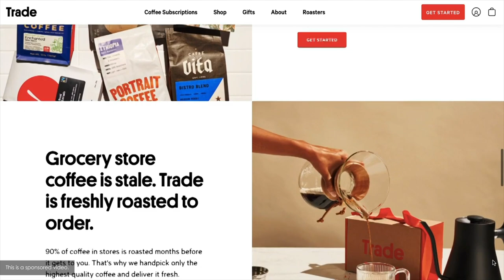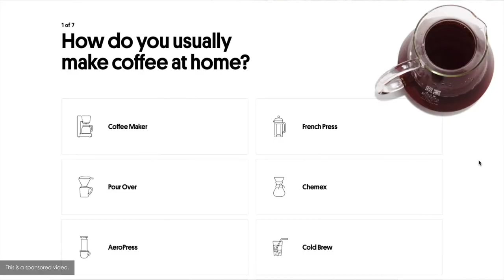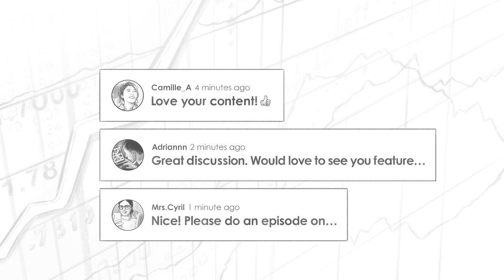Financial Independence w/ Katie Gatti (TIP456)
On today’s episode we have Katie Gatti, the host of the very popular podcast, Money with Katie. Katie also runs a personal finance blog and is joining us today to discuss how to build a wealth plan.

IN THIS EPISODE, YOU’LL LEARN:
00:00:00 - Intro
00:14:12 - How to calculate your retirement needs
00:20:15 - How to determine how much cash you should reserve
00:37:39 - How to think through investment account types like 401ks, IRA’s, Roths, etc
00:45:21 - The ideal allocation of index funds
00:54:57 - When to consider alternative investments like real estate or small businesses
00:59:00 - Time and Energy trade offs while determining your approach
01:03:51 - How to incorporate philanthropy

Katie is highly personal and highly knowledgeable and I learned a lot, especially around all of the amazing resources she shares. I consider your personal finance plan to be the lead domino to building wealth. You must get this plan in place, before you can consider your investing strategy. So, with that, please enjoy my conversation with Katie Gatti.